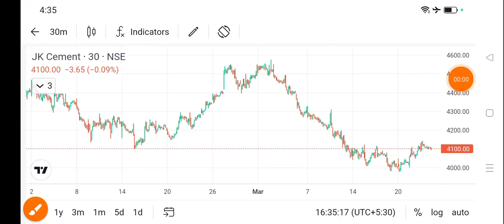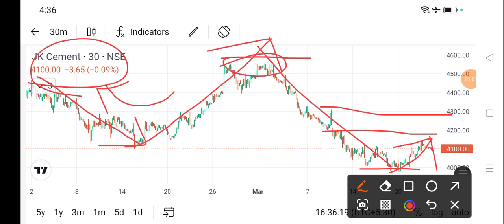jk cement share price today l jk cement share news today l jk cement share latest news today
dlf share
bajaj auto share
cipla share
acc cement share
lupin share
biocon share
suzlon energy share
zomato share
sbi share
upl share
idfc first bank share
itc share
titan share
ongc share
infosys share
wipro share
sail share
ntpc share
pfc share
bpcl share
irfc share
bepl share
marico share
nmdc share
gtl share
hul share
tcs share
rcom share
rpower share
hfcl share
hpcl share
colgate share
irctc share
bhel share
cdsl share
ceat share
jp power share
trident share
hbl power share
iex share
indusind bank share
rvnl share
paytm share
vedanta share
nbcc india share
ttml share
nhpc share
mmtc share
moil share
ncc share
hpcl share
tata power
steel exchange india share
ifcl share
muthoot finance share
srf share
mcx share
360 one wam share
jm financial share
sjvn share
bosch share
hal share
iifl finance share
bse share
bhel share